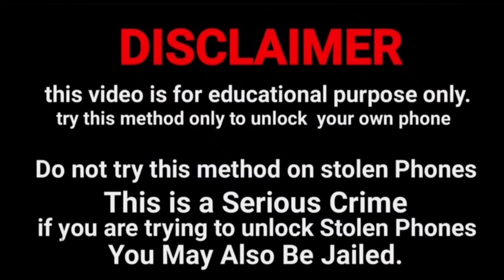Realme mobile Ka pattern Lock kaise tode | How to unlock realme mobile pin lock | Password hindi2023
ABOUT THIS VIDEO :- Es video Mai Mene apko btaya hai ki realme ke mobile Ka pin password and pattern kaise todte hai.

⭐50 रुपये का Paytm Cash पाने के लिए इसे Install करे।

Queries solved:-
1)Realme mobile Ka lock kaise tode
2)how to unlock realme mobile
3)how to break pin password realme phone
4)mobile Ka lock kaise tode
5) realme phone Ka lock kaise tode
6)how to remove password realme mobile 2019
7)realme 3i Ka password kaise tode
8) password kaise todte hai
9) realme Ka lock kaise todte hai
10)realme mobile Ka lock kaise tode bina computer

 ⭐Best buy setup products purchase link 👇👇

👉MY MOBILE
👉MY TRIPODE
👉MY TRIPODE
👉MY GREEN SCREEN
👉MY MIC
👉LIGHTING SETUP

For Any Question Follow me on 👇👇

Instagram  username:- 03Dheeraj
Twitter   username:- @03Dheeraj